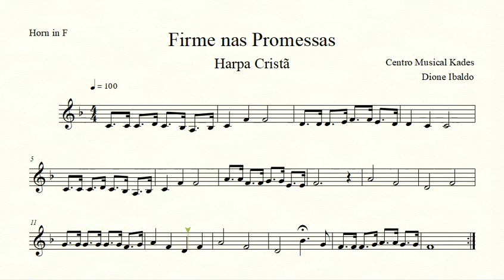Partitura FIRME NAS PROMESSAS - Harpa Cristã 107 - Trompa